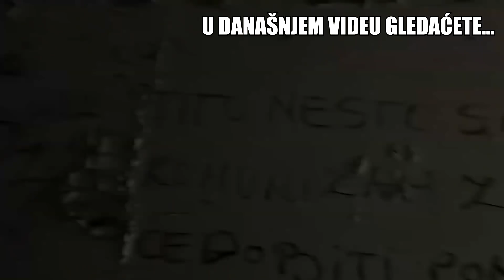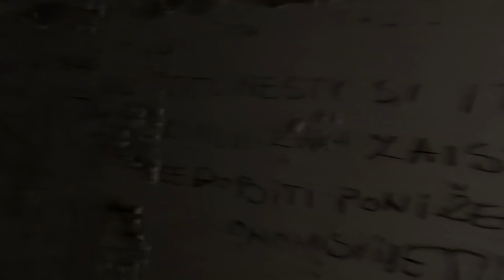TAJNI TUNEL U TITOVOJ NAPUŠTENOJ VILI U SARAJEVU 🇧🇦